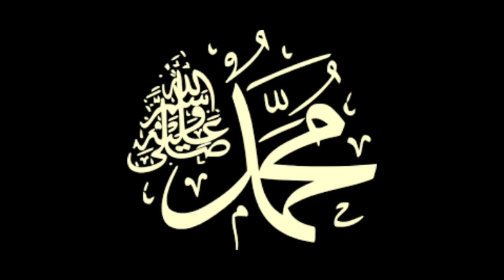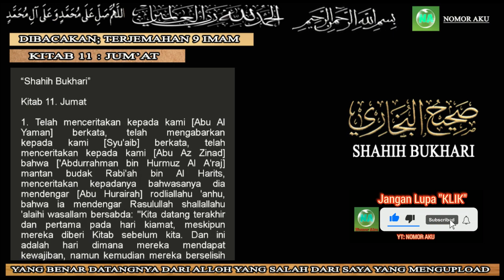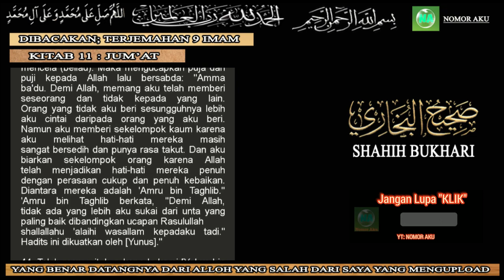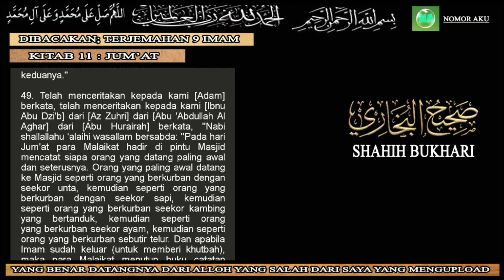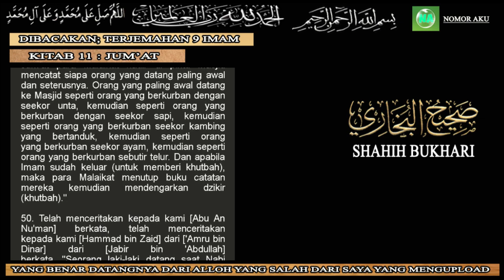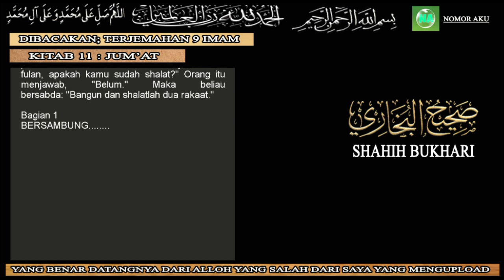Dibacakan Terjemah Kumpulan Hadits 9 IMAM 'Shahih Bukhari' || Bab. Jumat || Bagian 1 Nomor 1 - 50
Dalam agama Islam, hari Jumat memiliki beberapa makna penting. Berikut ini adalah pandangan Islam mengenai hari Jumat:
1. Hari Jumat adalah hari yang mulia: Dalam Islam, hari Jumat dianggap sebagai hari yang mulia dan istimewa. Hal ini dikarenakan pada hari Jumat, Allah Subhanahu Wa Ta'ala menurunkan rahmat dan keberkahan-Nya kepada umat manusia.
2. Hari Jumat adalah hari wajib shalat Jumat: Shalat Jumat adalah shalat yang wajib dilakukan oleh kaum laki-laki Muslim dewasa pada setiap hari Jumat. Shalat Jumat dilakukan sebagai wujud penghormatan dan pengakuan terhadap kebesaran Allah Subhanahu Wa Ta'ala serta sebagai sarana untuk menguatkan tali persaudaraan di antara umat Muslim.
3. Hari Jumat adalah hari yang penuh berkah: Menurut hadis Nabi Muhammad Shallallahu Alaihi Wasallam, hari Jumat adalah hari yang penuh dengan berkah. Pada hari Jumat, umat Muslim dianjurkan untuk memperbanyak dzikir dan doa agar mendapatkan berkah dari Allah Subhanahu Wa Ta'ala .
4. Hari Jumat adalah hari yang istimewa untuk memohon ampunan: Hari Jumat juga dianggap sebagai hari yang istimewa untuk memohon ampunan dan tobat kepada Allah Subhanahu Wa Ta'ala . Hal ini karena pada hari Jumat, Allah Subhanahu Wa Ta'ala  menerima doa dan permohonan ampunan dari hamba-hamba-Nya yang bertobat dengan tulus.
5. Hari Jumat adalah hari untuk memperbanyak amal saleh: Umat Muslim dianjurkan untuk memperbanyak amal saleh pada hari Jumat, seperti bersedekah dan melakukan kebaikan lainnya. Hal ini karena amal saleh pada hari Jumat memiliki keutamaan dan pahala yang lebih besar dari pada hari-hari lainnya.
Dalam kesimpulannya, hari Jumat memiliki makna penting dalam agama Islam. Selain sebagai hari wajib shalat Jumat, hari Jumat juga dianggap sebagai hari yang mulia, penuh berkah, dan istimewa untuk memohon ampunan serta memperbanyak amal saleh.

Terjemah Kumpulan Hadits 9 IMAM 'Shahih Bukhari' || Bab. Jumat || Bagian 1  Nomor 1 - 50

Bismilahirrohmanirrohim
Alhamdulillahi rabbil alamin

Yang benar datangnya dari Alloh yang salah dari saya  yang  mengupload.

Dibacakan:
Terjemah  Kumpulan Hadits  9  IMAM

“Shahih Bukhari”

Kitab 11. Jumat

1. Telah menceritakan kepada kami [Abu Al Yaman] berkata, telah mengabarkan kepada kami [Syu'aib] berkata, telah menceritakan kepada kami [Abu Az Zinad] bahwa ['Abdurrahman bin Hurmuz Al A'raj] mantan budak Rabi'ah bin Al Harits, menceritakan kepadanya bahwasanya dia mendengar [Abu Hurairah] rodliallahu 'anhu, bahwa ia mendengar Rasulullah shallallahu 'alaihi wasallam bersabda: "Kita datang terakhir dan pertama pada hari kiamat, meskipun mereka diberi Kitab sebelum kita. Dan ini adalah hari dimana mereka mendapat kewajiban, namun kemudian mereka berselisih didalamnya. Allah lalu memberi hidayah kepada kita, maka semua manusia akan mengikuti kita (hari ini), besok hari untuk Yahudi dan Nashrani hari setelahnya lagi."

Dan seterusnya.